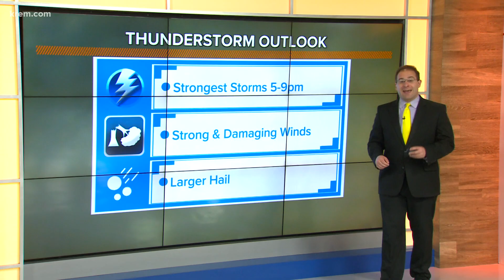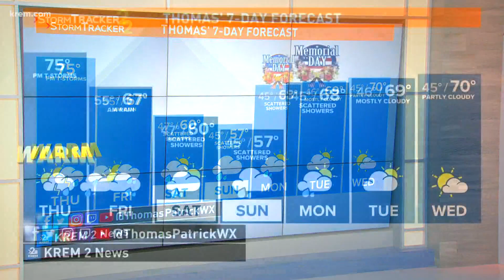Spokane Thursday Weather: May 26, 2022